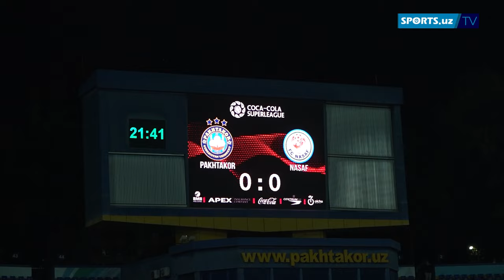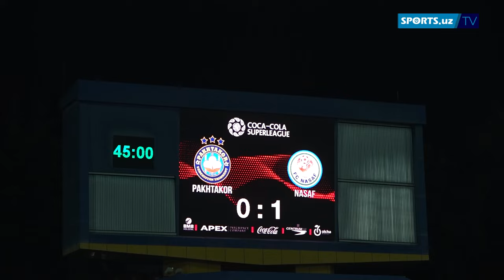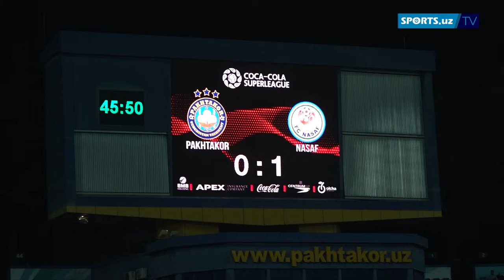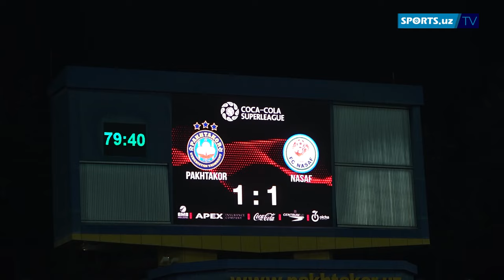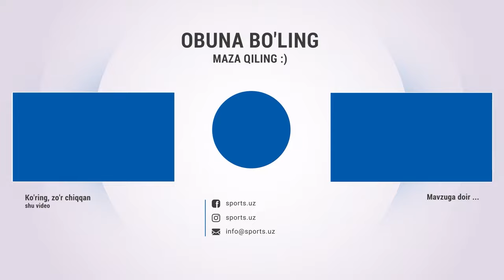Paxtakor - Nasaf uchrashuvida siz ko'rmagan vaziyatlar